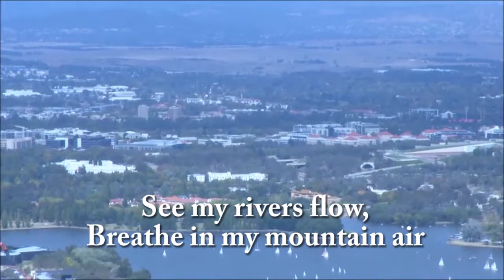Meeting Place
Meeting Place, a song for Canberra. Performed by the Rhythm Syndicate Choir and featuring Duncan Smith, indigenous performer and didgeridoo player. Composed by Michael Dooley.